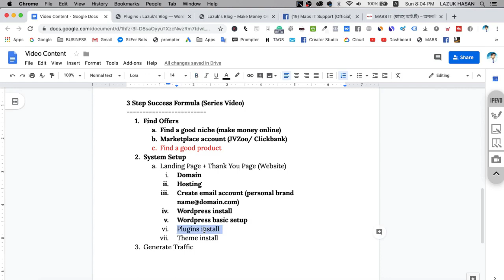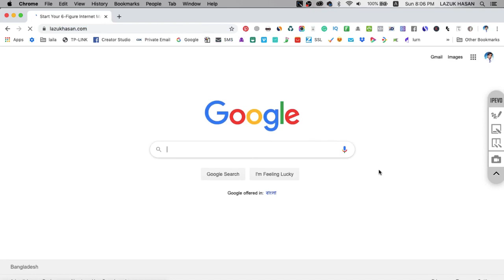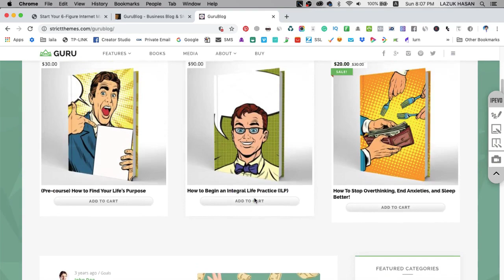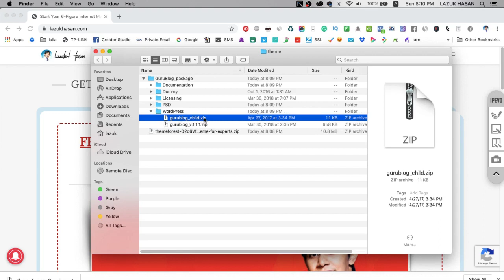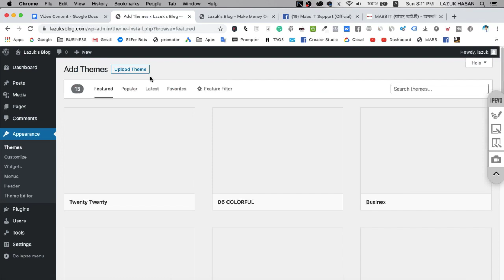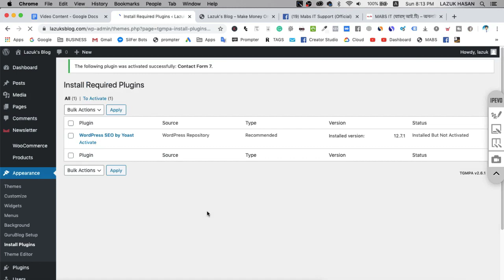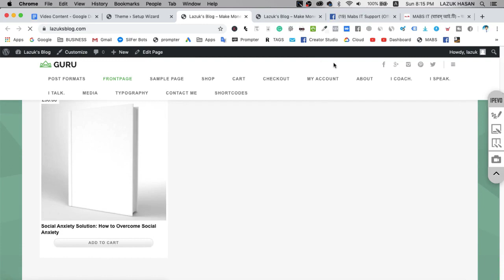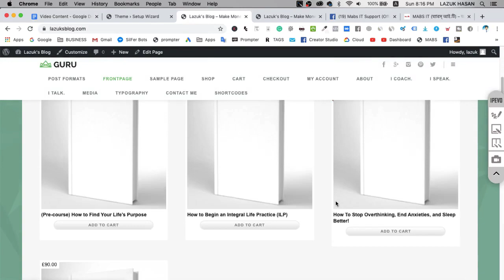Affiliate Marketing Bangla Tutorial: Which Theme I Use For My Affiliate Marketing Blog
Affiliate Marketing Bangla Tutorial: Which Menu We Should Need To Use Our Affiliate Marketing Site. So many people ask me how we can make money from my blog site. In this video, I explain how I make money from my blog. If you are a newbie then I hope this video will help you to understand the strategy and you will get a lot of ideas and you can replicate my strategy.